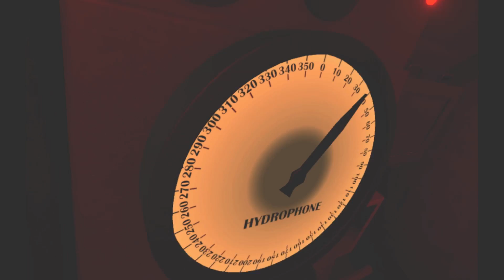IRONWOLF VR :: WE ARE DROWNING! ( HTC VIVE )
WATCH IT TILL THE END, YOU WON'T REGRET IT! =D

FOR BUSINESS OFFERS OR IF YOU WANT TO GET IN CONTACT WITH ME.

Game Setup:

i7 2700K at 5GHZ
ASUS MAXIMUS IV EXTREME Z
MSI GTX 1080 SEAHAWK X
16GB RAM
256GB SSD
1TB HDD
1000W PSU